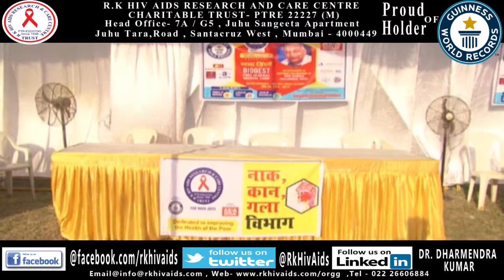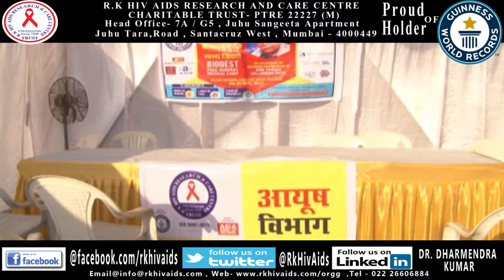Worlds largest free General Medical Camp By RK HIV AIDS RESEARCH AND CARE CENTRE ! Video 2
Follow RK HIV AIDS ON LINKDEN @ DR DHARMENDRA KUMAR

Thanks
RK HIV AIDS RESEARCH AND CARE CENTRE

About RK HIV AIDS RESEARCH AND CARE CENTRE

Dear Friends,

Life is the most precious gift of God we are all blessed with, so its our moral duty to live healthy and happy life to the fullest.
Being a doctor I always felt that I have been extra blessed and made responsible by God to take care of health of our society.

We are pleased to inform you about R.K. HIV AIDS RESEARCH AND CARE CENTRE. We are a group of doctors operating as Head of Departments With Top Hospitals in Mumbai, Delhi, Chennai and Kolkata, United together and formed a social service trust for providing awareness, remedy, care & control of deadly diseases in India, known as HIV/AIDS, cancer and other deadly diseases.

We started R.K. HIV/AIDS Research and Care Centre on 8June 1998.

Research and development of all Deadly diseases and help for Society, Health, Education Natural calamity, Youth Empowerment, Woman Youth Employment, prevention of Global Warming, Women Skill Development.

We created history first time in Gujarat in a single day, 1 lakh 85900 patients attended and among them 1 lack 65000 were insured of Rs. 2 lakh on 2nd October 2016 on the Occasion of 147th birthday celebration of our Rashtapitha Shri Mahatma Gandhi ji.

Our Chief Guest Mauritius Health Minister Shri Anil Kumar Singh Gyaan and inaugural Chief Guest Union Health Minister (MOS) Govt.

We with the Blessing of God and untiring efforts of dedicated doctors as a team have imparted checks and treatments to 1,72,786 Patients in "One Day Camp of Doctors on 28 Feb 2016" which is a mega achievement & unique milestone of R.K. HIV/AIDS Research and Care Centre Team. This is till date a first of its kind in the world. Our organization "R.K. H I V & AIDS Research and Care Center" is making a sincere effort to serve our country and its diseased people.

                                                                                         Dr Dharmendra Kumar

Social Impact Of Our Organization :

23,891 Medical camp held till date and total beneficiaries 2,08,96,549
Created Guinese World Record and Asia Book of Record by organizing World's Largest General Medical Camp in a single day on 19th Feb. 2017, at MMRDA Ground, BKC, Bandra ( Mumbai).
We created history first time in Gujarat in a single day, 1 lakh 85900 patients attended and al them 1 lakh 65000 were insured of Rs. 2 lakhs on 2nd Oct 2016 on the occassion pf 147 birl celebration of our Rashtrapitha Shri Mahatma Gandhi ji.
World's Largest Free General Medical Camp in a single day check up more then 172000 pal attended by 4200 Doctors and 7000 Para Medical Staff given the medical facility on 28th feb. at BSNL ground, Santacruz (W), Mumbai.
We created record by covering 55000 patients in one day in the year 2005. At Santacruz (W), Mumbai.
We are renowned international Organization in research of HIV/AIDS . We take care of HIV infected Widows and Girl Child and cover old age people in our organiz OLD AGE HOME.
011,756 seminar.
'Research and Awareness Program AYUSH Free Education Class in Mumbai Gujarat And Bengal For Poor student.
HIV/AIDS Rally in Mumbai, Delhi, and Calcutta on World Aids Day.
natural calamities medical relief program
Women Skill Development in Mumbai, Gujarat West Bengal for social causes awarenes support.
20 Award Ceremonies held across India
Talent Contest "Disable Category" to boost their confidence, event organized once in a year.
Six CM E "Continue Medical Education " Programs/Seminars across India in a year. It includes Medico and Non Medico both.